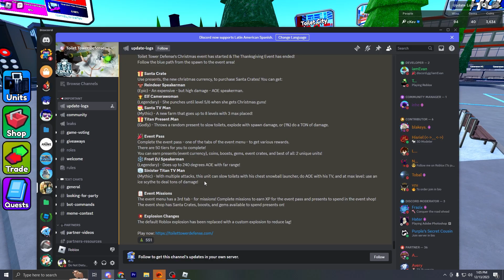i got the FIRST GODLY TITAN PRESENT MAN (Toilet Tower Defense)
So today in Skibidi Toilet Tower Defense, I've unlocked a new godly unit. I spent alot of robux lol. Enjoy the video

^^ My Refferal Link^^ (Use to get 1 month for free, win win)